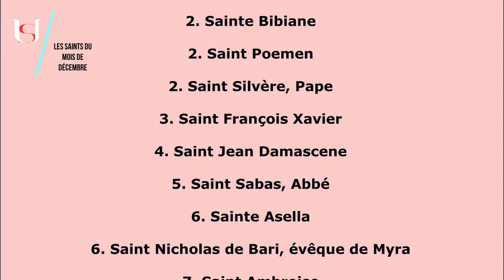Bienheureuse Marie Clémentine Anuarite Nengapeta - 1er Décembre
Bienheureuse Marie Clémentine Anuarite Nengapeta  .